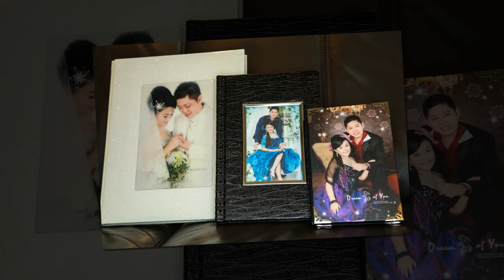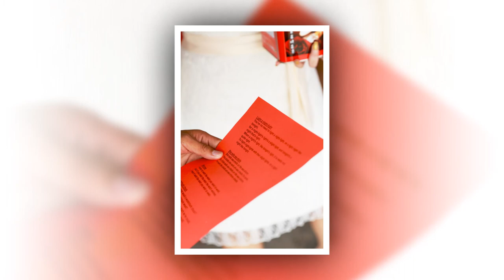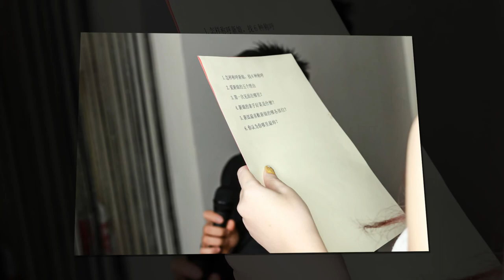Wai Tow & Yan Fang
As you embark your journey together,
may your bond grow stronger with each passing year.

Sincerely,
Juliet. Joe